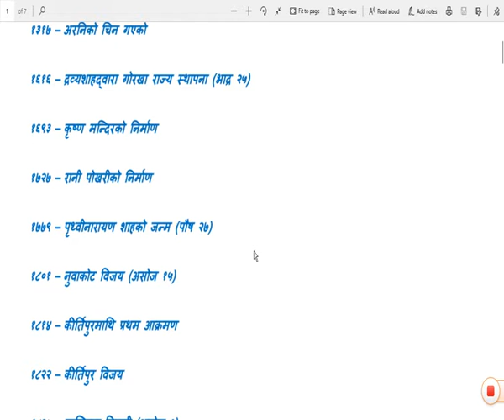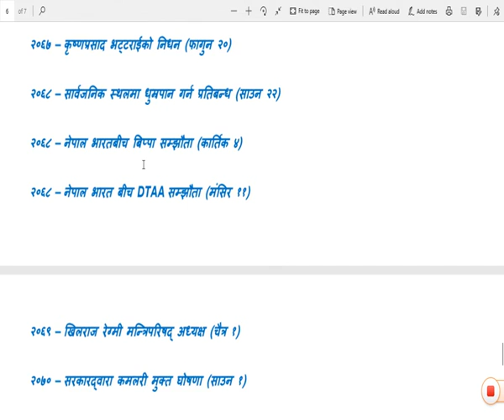वि।स ९३६ देखि वि.स. २०७० सम्ममा भएका उल्लेखनीय घटनाक्रमहरू